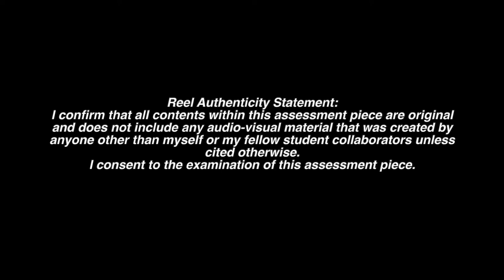Chase to the Exam - IB Film SL M2023